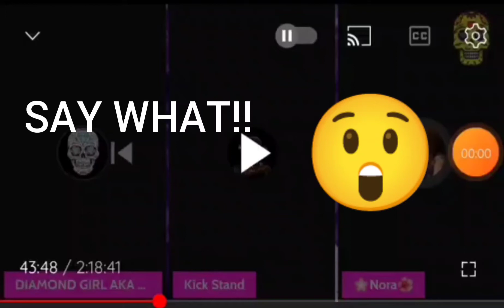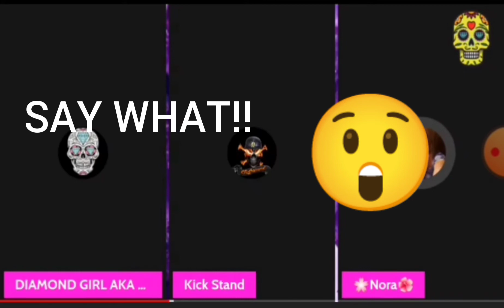SAY WHAT.... OMG YOU GOT EXPOSED 😅